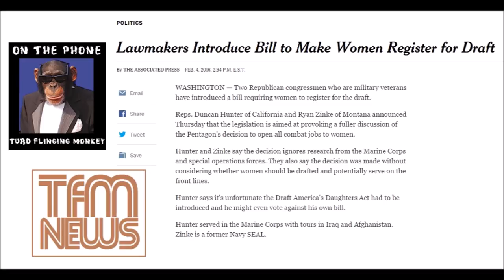News Draft America's Single Moms